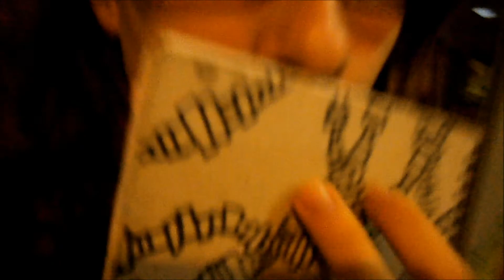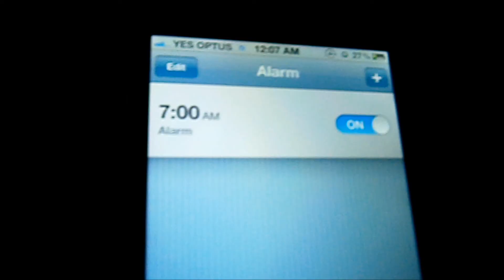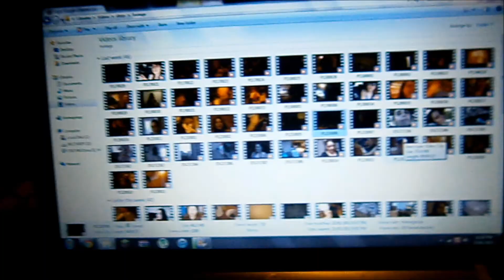Australia Day and SO MANY ANIMALS WHY (Jan 24- 27 2012)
I think we film our pets too much.